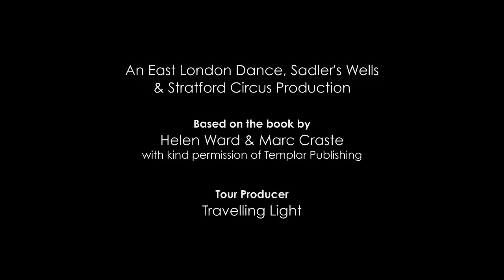Varmints - Sally Cookson & Wilkie Branson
Varmints is the brand new children's dance theatre show, which tells the poignant tale of one small creature's struggle to preserve a world in danger of being lost forever. Every day the city grows larger and the noise grows louder, until there is so much noise that no-one can hear themselves think.

Based on the award-winning book by Helen Ward with beautiful illustrations by Marc Craste, this thrilling production is choreographed by B-boy and New Wave Associate Wilkie Branson and directed by children's theatre specialist Sally Cookson, who brought their brilliantly energetic Christmas show BOING! to Sadler's Wells Lilian Baylis Studio for a second time last year.